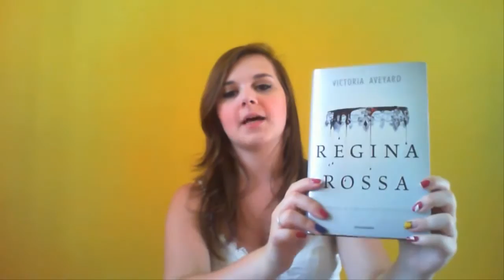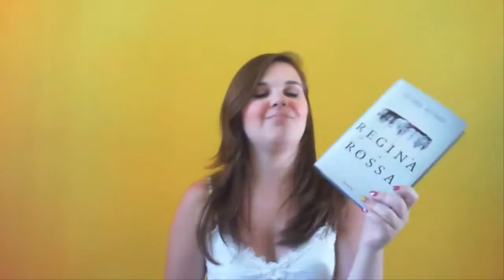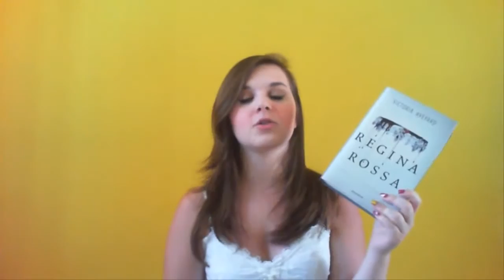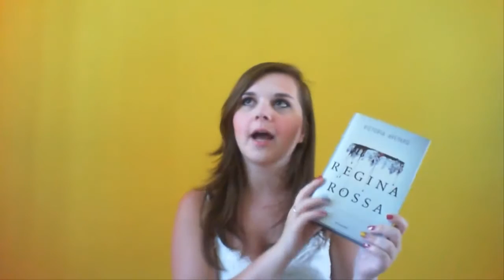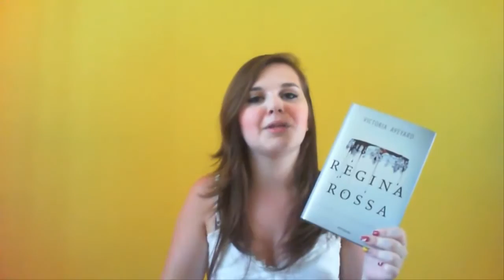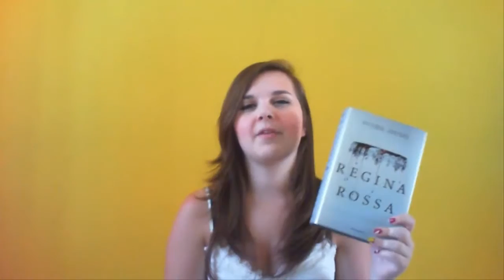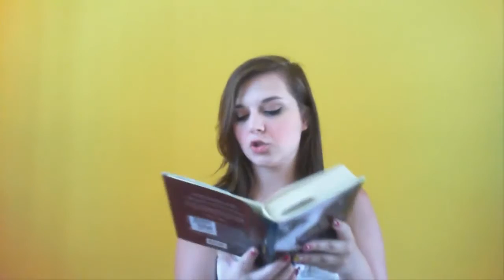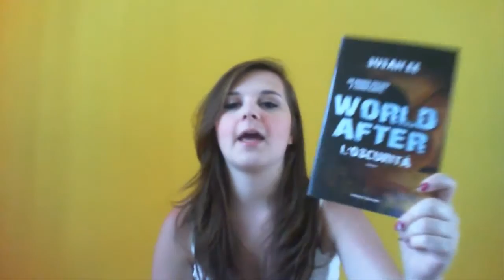LEI# Past, present and future book tag #7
Ciao a tutti, finalmente sono tornata con questo video Tag, spero vi piaccia! Buona visione! :D